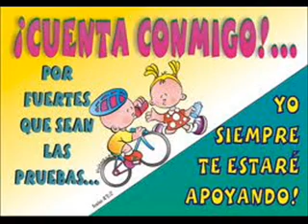cecilia milone cuenta conmigo